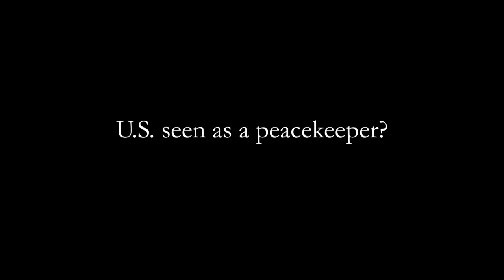PC Experts: Pope Francis' Visit to U.S.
Providence College Theology Professor Sandra Keating talks about the small meeting of interfaith scholars with Pope Francis, at the 9/11 Memorial Museum in NYC. One of the topics of discussion will be Christian – Muslim relations (which is Dr. Keating’s expertise.)